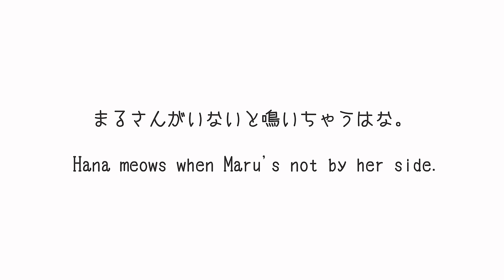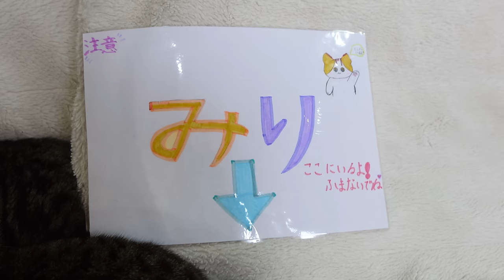まるさんがいないと鳴いちゃうはな。 -Hana meows when Maru's not by her side.-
まるさんがいないと、最近は夕方を待たずに鳴いちゃうはな。When Maru is not near her, these days, without waiting for the evening, Hana begins to meow.